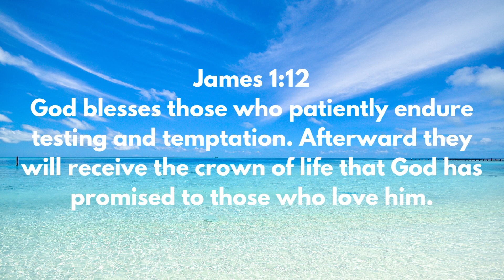Don't Give Up | Alone with God | Peaceful, Calming, Relaxing Music with Scripture